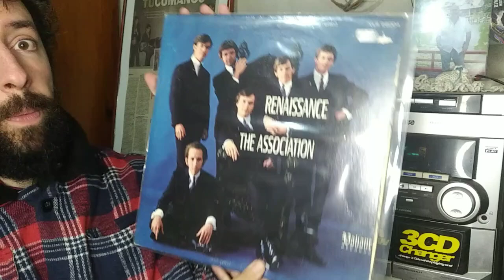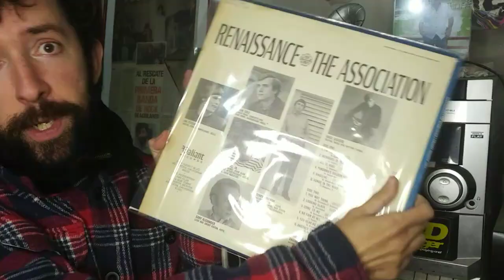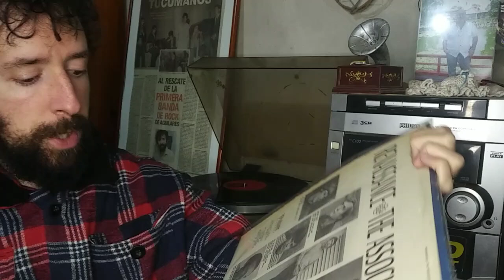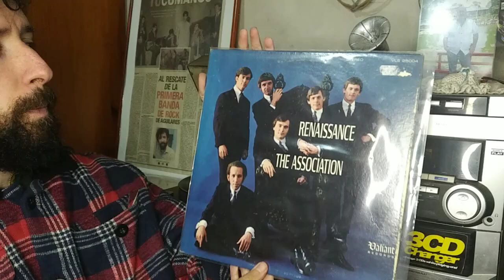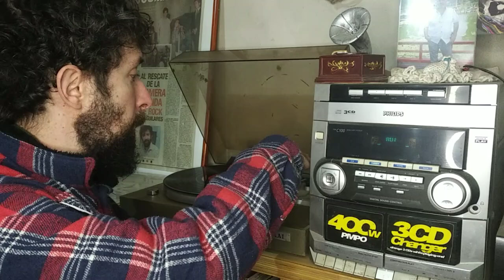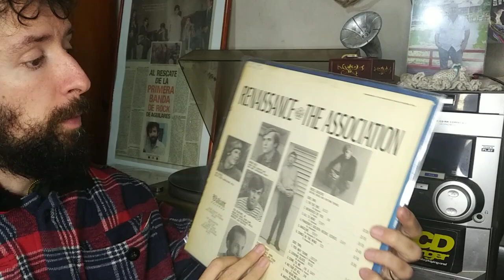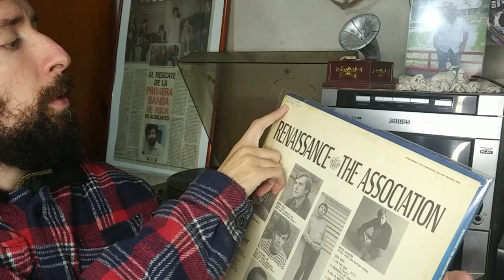Un ¿renacimiento? para La Asociación (1966)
Toca el turno de volver a los buenos y confiables The Association. Año 1966, el grupo venía de romper los charts con Along comes...The Association. Por confianza, o juventud...el grupo cambia de productor del disco y se lanza a una aventura entre el sunshine pop y el folk rock, con toques sutiles de psicodelia. ¿El resultado? Renaissance. Un disco distinto, particular...¿lo conocían? Pasen y vean un nuevo capítulo de Vinilos e Historia

Si les gusta la serie, pueden colaborar con el canal a través de estos medios

o